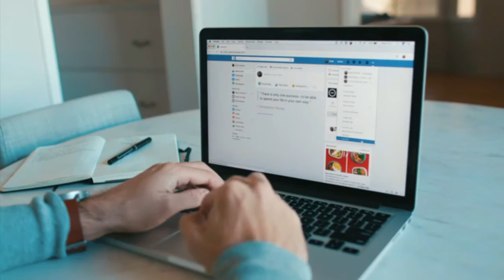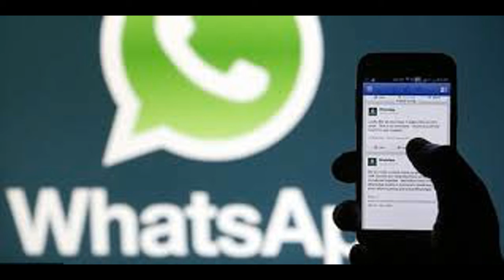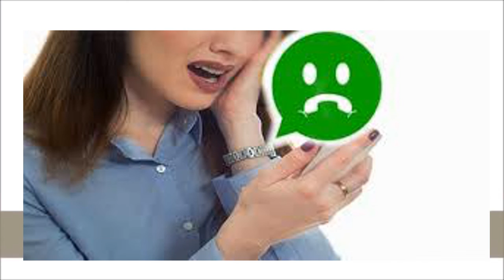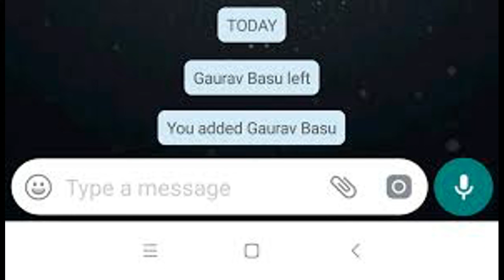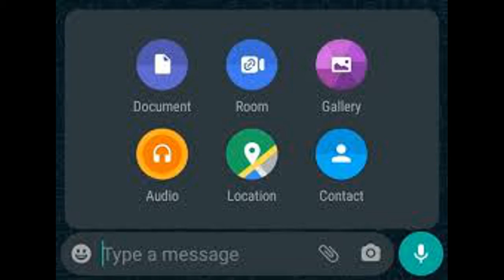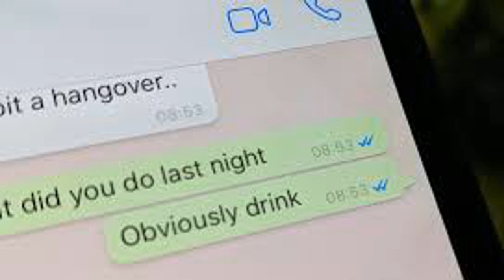BENCI TAPI RINDU WA : layanan kocak Whatsapp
Disajikan secara jenaka dan kocak, singkat padat jelas video Benci tapi rindu Whatsapp. Bagi pengguna aplikasi whatsapp atau Wa sebagian besar mungkin tidak terlalu peduli dengan isu keamanan data, privasi atau data pribadi, terlebih bagi pengguna di negara berkembang seperti Indonesia. Rata-rata mengizinkan atau membiarkan data seperti alamat rumah, tanggal lahir dan informasi pribadi lainnya digunakan aplikator. Ora urus sing penting iso nganggo wa, ngobrol karo kanca dulur dan berbagi informasi, video serta photo. Wis bungaheh ora karuan.

Admin gak akan memaksakan arti penting data dan potensi bahayanya jika disalahgunakan. admin mau membahas hal yang mungkin nyebelin dari layanan WA, Tapi ini adalah penilaian admin pribadi dan bukan untuk tujuan menjelekkan atau menghasut pihak lain.

Inilah 6 hal yang nyebelin dari layanan WA